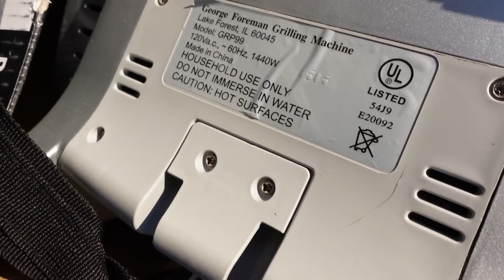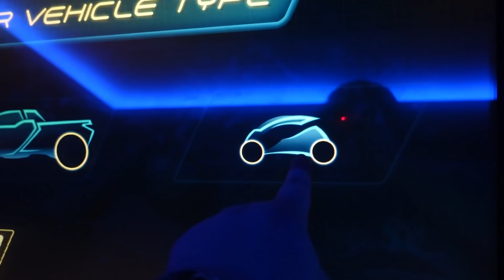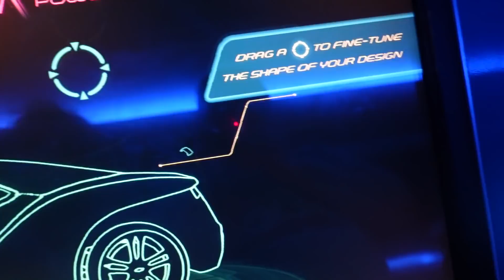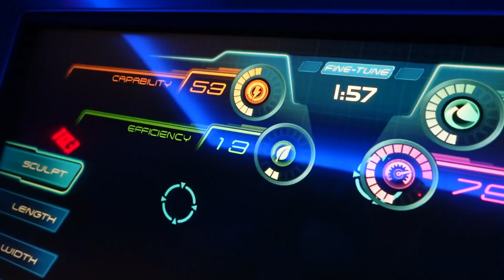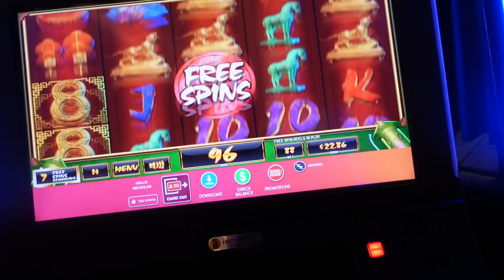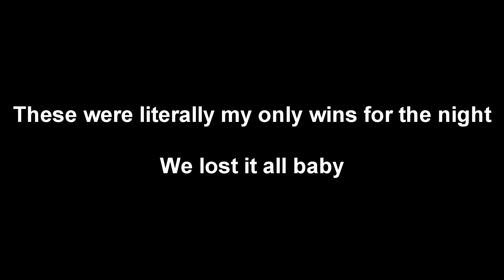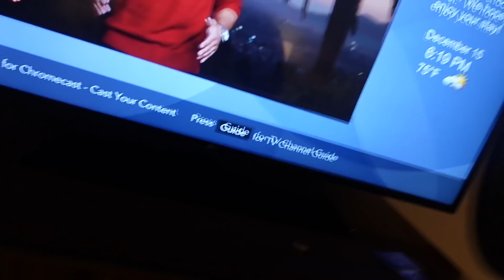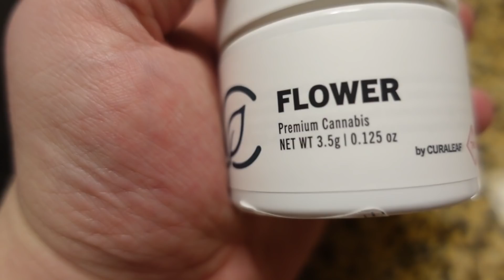Miami Mayhem (VLOG #2)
I hope you enjoy the second vlog on the channel! Check out the merch at goblin420.com :)